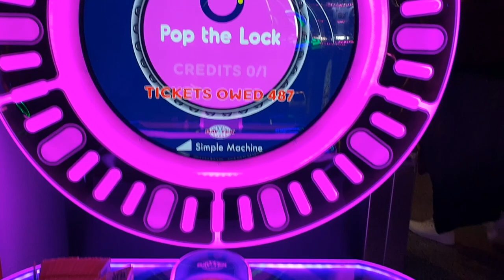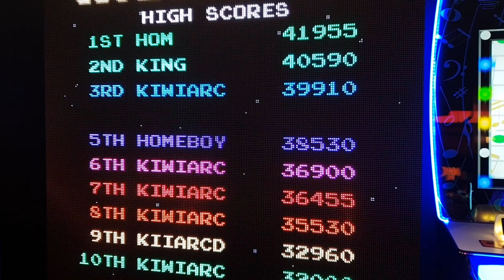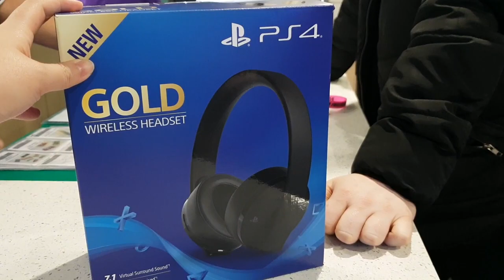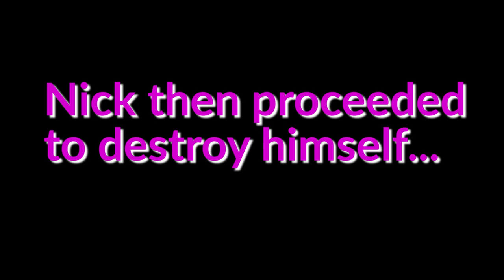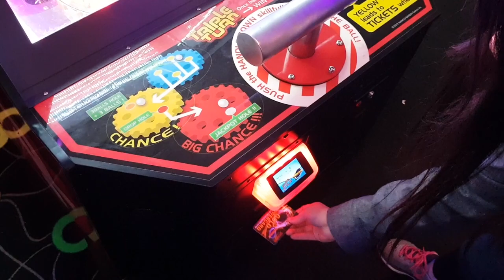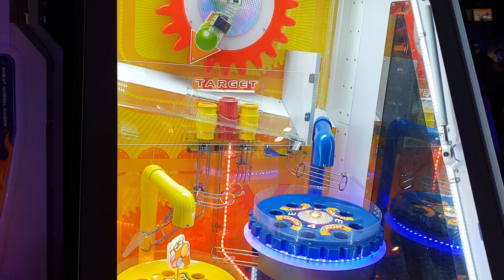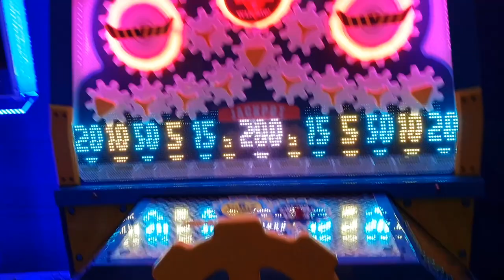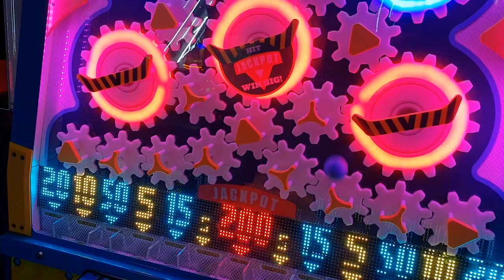WE WON A PS4 PRO !!! - Birthday Vlog- PS4 ARCADE WIN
Join us as we celebrate Christines Birthday!

We have a break from our normal content to create a vlog about Christines birthday weekend.

But we still manage to win some great prizes at the arcade!

Music in this video is credited to the following creators.